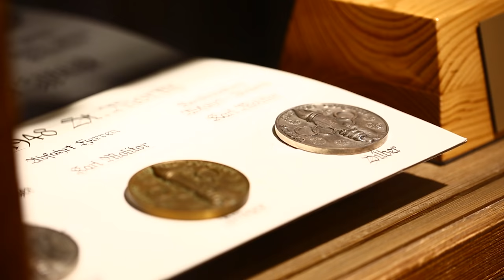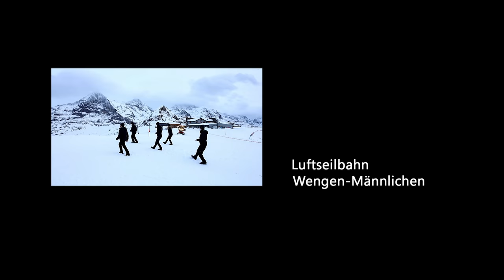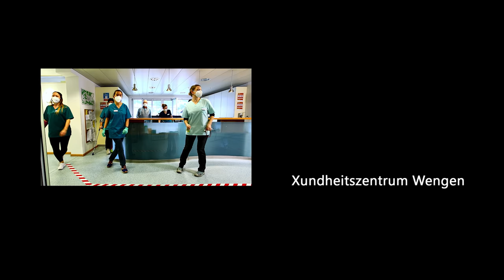Longest Jerusalema Dance Challenge @ Wengen Jungfrau region Jungfraujoch Top of Europe Master KG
00.00 - Intro
00:33​ - Männlichenbahn Wengen - Männlichen cable way - Téléphérique du Männlichen
02:10​ - Musikgesellschaft Wengen - Wengen music association - Association de musique Wengen
03:24​ - Hotel Bernerhof Wengen
04:41 - Marionettenbühne Wengen - Puppet theatre - Théâtre de marionnettes
05:59 - Trachtengruppe Wengen - Folklore dancers - Danseurs folkloriques
07:16 - Beausite Park Hotel Wengen
08:49 - Central Sport Wengen
09:35 - Hotel Arenas Resorts Victoria-Lauberhorn
10:53 - Feuerwehr Wengen - Fire brigade - Pompiers
12:33 - Verein Internationale Lauberhornrennen
13:33 - Skiclub Wengen
14:45 - Molitor Sport Wengen
16:06 - Haustechnik Kübli AG - Plumbers - Plombiers
17:35 - Hotel Alpenruhe Wengen
18:53 - Ski- und Snowboardschule Wengen - Ski school - Ecole de ski
20:10 - Wengen Tourismus
21:43 - Wengen Apartments
23:00 - Xundheitszentrum Wengen (Arztpraxis) - Medical clinic - Cabinet médical
24:14 - Hotel Jungfraublick Wengen
25:35 - Interhome Team Wengen
26:53 - Dorfladen Wengen - Village shop - Magasin du village
28:18 - Hotel Sunstar Wengen
29:43 - Hotel Regina Wengen
31:06 - Ryan Regez, Weltcup Skicross Winner from Wengen
31:18 - Abspann Teilneher - Presentation of the participants - Références Participants

Licenced by: Sonyatv.com
Licensee: Beausite Park Hotel AG, Am Wengi, CH-3823 Wengen, Switzerland
After the success of the first Jerusalema@Wengen video, follows now the over 31 minutes long short movie : Longest Jerusalema Dance Challenge - Jerusalema@Wengen.

The short movie has been submitted to Guinness World Records - answer still pending.

Ryan Regez, Skicross World Cup winner from Wengen, dances as ambassador of Wengen.

The short movie inspires nostalgia among Wengen guests and fans - Feel the village spirit with us!

Story behind the movie:
Like everywhere else in the world, we were also psychologically affected by the Corona pandemic and we created something unique: the WengenSpirit.
The unique thing about our movie is that a whole village took part in this digital project. Only individual businesses and associations were on site at the time, and yet the whole project brought a positive atmosphere to the village. This new approach has shown that a sense of community can also be created with a video shooting and the launching of the video on digital platforms.
Furthermore during the filming we realized, that each participant has its story to tell and and we wanted the cinematic material also as a time testimony that we succeeded in creating something positively inspiring in Wengen in spite of Corona. This is why we made not only the first video, but also a short movie - we want to spread our community spirit into the world.

Nach dem Erfolg des ersten Jerusalema@Wengen Videos, folgt nun der über 31 Minuten lange Kurzfilm.

Warum ein Kurzfilm? Das Besondere an unserem Film ist, dass ein ganzes Dorf an diesem digitalen Projekt teilgenommen hat. Es waren zwar nur einzelne Betriebe und Vereine beim Dreh vor Ort, und doch brachte das ganze Projekt eine positive Atmosphäre und ein Gemeinschaftsgefühl in das Dorf – wir erlebten den WengenSpirit hautnah.
Wir wollten das Filmmaterial auch als Zeitzeugnis dafür haben, dass es uns gelungen ist, in Wengen trotz Corona etwas positiv Inspirierendes zu schaffen. Deshalb haben wir nicht nur das erste Video, sondern auch einen Kurzfilm gemacht - wir wollen unseren Gemeinschaftsgeist in die Welt tragen.

Der Kurzfilm wurde bei Guinness World Records eingereicht - die Antwort steht noch aus.

Ryan Regez, dreifacher Skicross-Weltcup-Sieger aus Wengen, tanzt als Botschafter von Wengen.

Après le succès de la première vidéo Jerusalema@Wengen, voici maintenant le court-métrage de plus de 31 minutes.

Pourquoi un court-métrage ? Une compilation de 31 joyeuses minutes, où l’on retrouve les pépites du tournage de chacune des scènes et l’où on se promène au travers des lieux aimés. Une facette authentique de Wengen se dévoile, et l’esprit positif caractéristique de Wengen imprègne la vidéo. La particularité de ce projet est que c’est tout un village qui a participé propageant énergie, dynamisme et sentiment d’appartenance dans un moment critique

Nous voulions que le matériel cinématographique soit aussi un témoignage dans le temps que Wengen a réussi à créer quelque chose de positivement inspirant à Wengen malgré Corona.

Le court-métrage a été présenté au Guinness World Records - la réponse est encore ouverte.